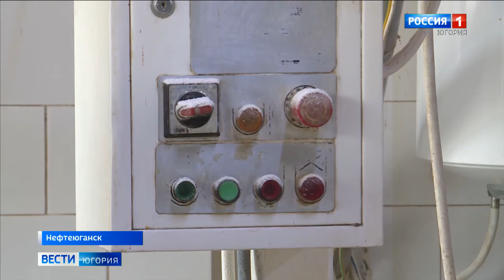Судьбу хлебокомбината решают в Нефтеюганске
Нефтеюганский хлебокомбинат уже 11 декабря могут признать банкротом по решению арбитражного суда. Более 20 миллионов рублей налоговых и иных долгов тянутся за предприятием много лет. На встрече в администрации сотрудники хлебокомбината в качестве выхода из ситуации предложили погасить задолженность за счёт муниципалитета.

Смотрите выпуски "Вести-Югория" на телеканале Россия-1 ежедневно по будням:
вечером - 21.05
И в выходные: